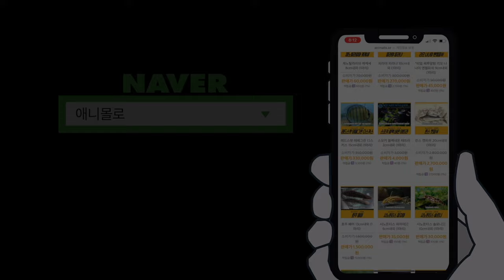어항 여과기에서 자라는 나무.. ㅋㅋㅋ 이게 되네요??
어항에 분재 나무로 분위기를 바꾸는 방법이 있습니다.

바로, 피라칸사스 혹은 피라칸스 분재인데요,
어떤 방식으로 어항에서 자라는지 한 번 보시죠.

저희 어항에서도 생존할수 있을지 궁금한데 계속 지켜보겠습니다.

기마 맥힙니다.
예뻐요.

00:00 분재나무 어항꾸미기